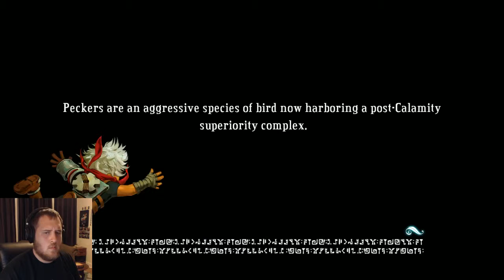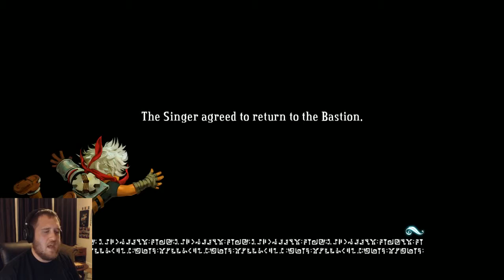Bastion - Part 6 - TRAITOR!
Our friends aren't what they appear to be. Can we still save the bastion?!